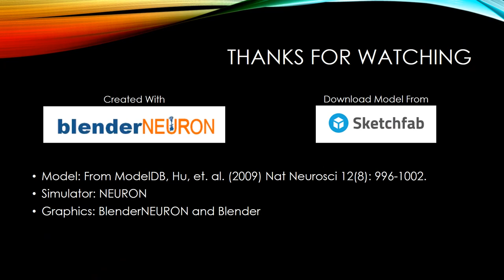How Myelin Speeds Up Neuron Action Potentials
This is a biophysically realistic simulation of pyramidal neurons and myelinated and de-myelinated axons. The effect of myelin is quite dramatic.

Pyramidal neuron computational model was created by Hu, et. al. (2009) Nat Neurosci 12(8): 996-1002